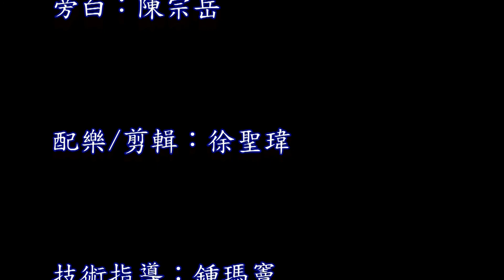【心靈加油站74】聽的藝術──【真理電台】